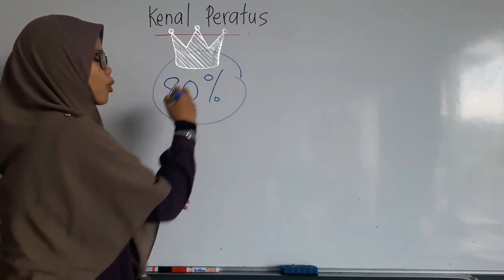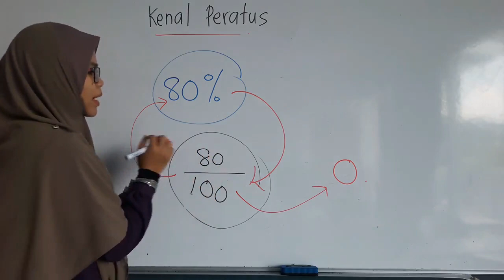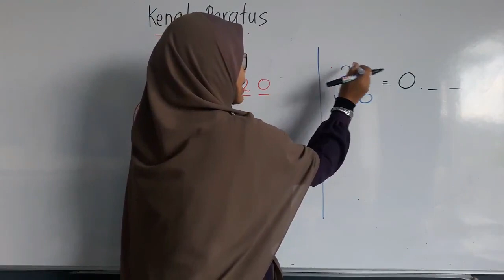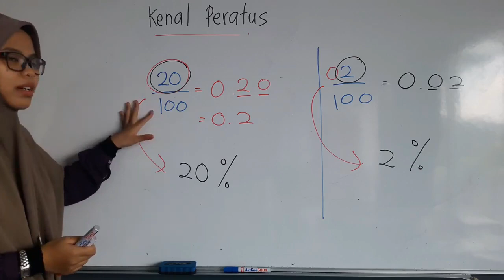Matematik Tahun 3 (Kenal Peratus)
Unit 3: Pecahan, Perpuluhan Dan Peratus

Kenal Peratus